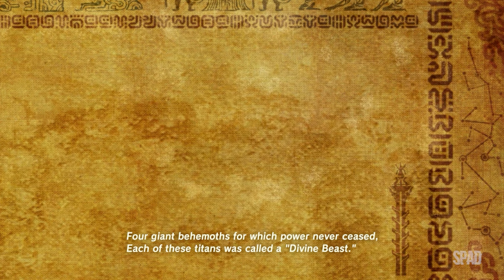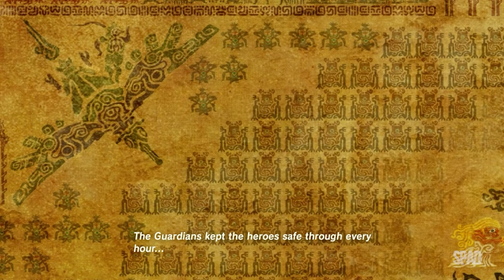The Legend of ZELDA: Breath of the Wild (Gameplay / Walkthrough)(WII U) #40